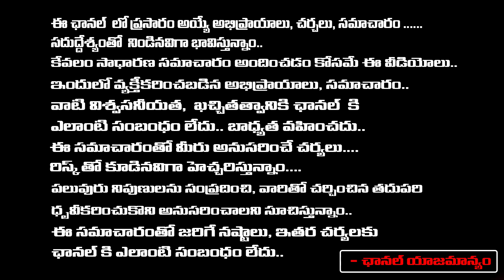Kanagala Jayakumar About Story Of Cameraman Marcus Bartley | Red Tv